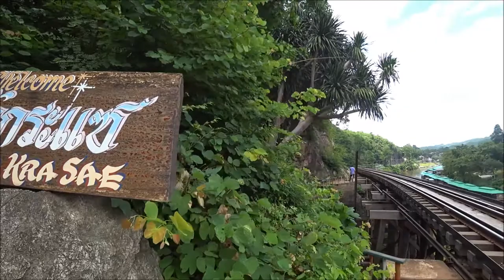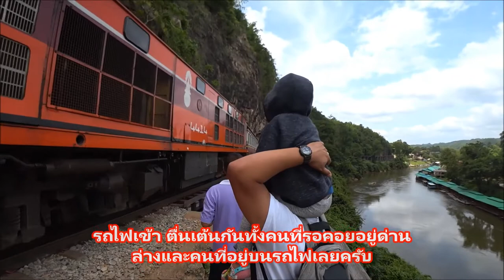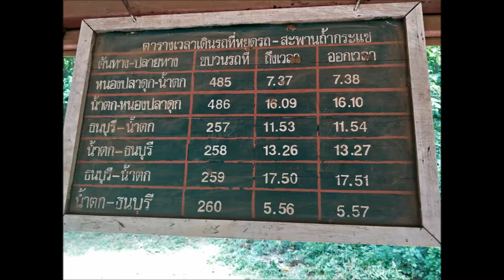ทางรถไฟสายมรณะ-กาญจนบุรี/เที่ยวเพลิ๊นเพลิน Tiewploenploen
ทางรถไฟสายมรณะ สายนี้สร้างขึ้นในช่วงสงครามโลกครั้งที่ 2 โดยใช้แรงงานเชลยศึกฝ่ายสัมพันธมิตรและกรรมกรชาวเอเชีย ที่กองทัพญี่ปุ่น เกณฑ์ มาสร้าง เพื่อใช้เป็นเส้นทางยุทธศาสตร์ผ่านประเทศพม่า